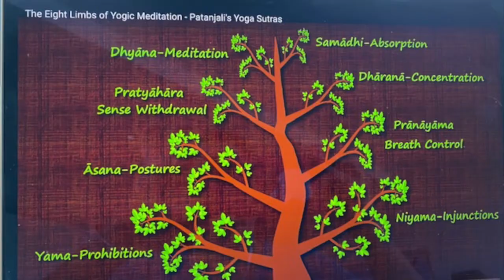Chair Yoga OVER ZOOM WITH ALMAS - 7th Limb Dhyana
Dhyana is the 7th limb of yoga, building upon asana (physical posture), pranayama (breath control), pratyahara (control of the senses, moving the focus to the inside), and dharana (concentration). The word dhyana comes from the Sanskrit word dhyai, which means "to think of."

For the regular yoga practitioner like you and me, this may sound very high and mighty. We are practicing yoga to feel good, to learn more about ourselves, and to find moments of peace during otherwise hectic days. Finding a permanent state of bliss sounds, perhaps, a bit out of our league.
But let's not get discouraged; Yoga is here to show us the way and to give clues and guidelines. We can each take from it what is relevant for us today.